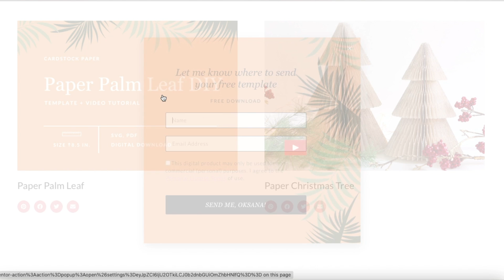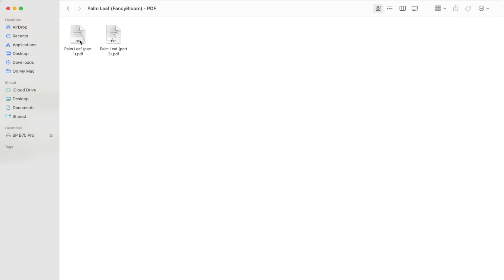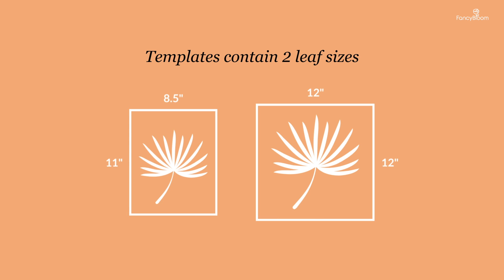DIY Paper Palm Leaves | Step By Step Tutorial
▶︎Paper used:
Fairway Green by Stardream Metallic
Forest Cardstock Paper Pad by Recollections

▶︎Materials used:
Paper wrapped stem wire
Leather hole puncher
3-in-1 Advanced Craft Glue
Bamboo skewers
Hot Glue Gun
Hot Glue Sticks
Scoring board

Timestamps:
0:00 Intro
2:11 Simple Palm Leaf + Free Templates
6:31 Paper Fan Palm Leaf (realistic)
11:45 How To Make Paper Palm Leaf Stem

► ELECTRONIC CUTTING MACHINES:
Brother ScanNCut Electronic DIY Cutting Machine with Scanner (I personally use)
Cricut Explore Air 2
Silhouette Cameo

▶︎Check my website for more freebies, tutorials, paper flower templates, and more